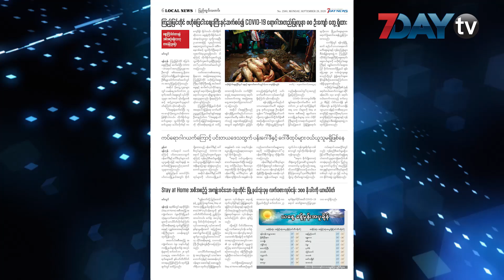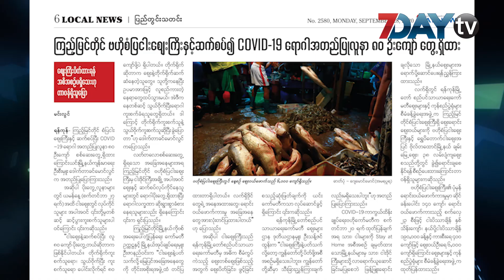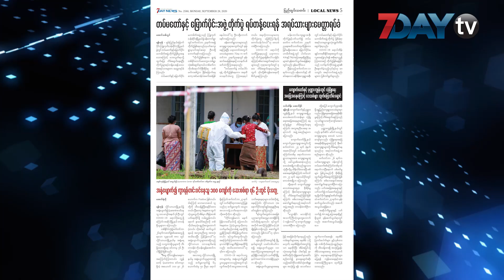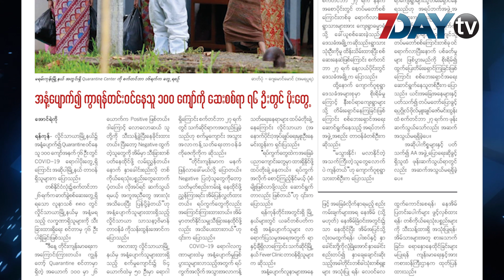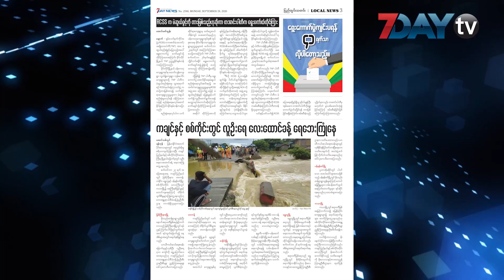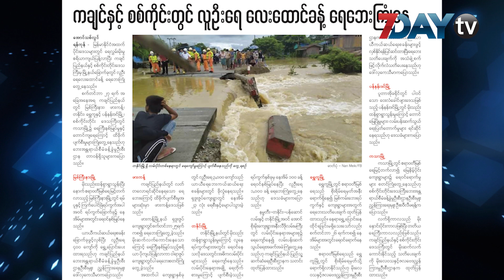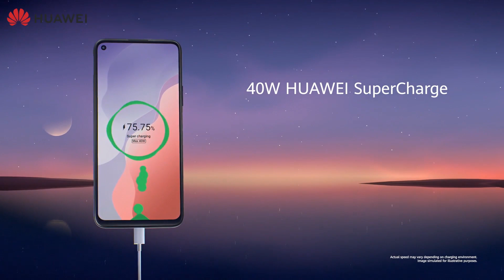မနက်ခင်းသတင်းစာ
မနက်ခင်းသတင်းစာအစီအစဉ်ကတော့ နေ့စဉ်ထုတ် 7DAY NEWS Daily သတင်းစာထဲက ထူးခြားတဲ့ သတင်းတွေကို ကောက်နုတ်တင်ဆက်ပေးနေတဲ့အစီအစဉ်ဖြစ်ပါတယ်။

ဒီကနေ့ ပြောပြမယ့်သတင်းတွေက ကြည့်မြင်တိုင် ဗဟိုစံပြငါးဈေးကြီးနဲ့ ဆက်စပ်၍ Covid-19 ရောဂါ အတည်ပြုလူနာ ၈၀ဦးကျော် တွေ့ရှိထား၊ ရန်ကုန်ရှိ လူဦးရေ ခုနစ်သန်းကျော်ကို ရိက္ခာဝေသည့်အစား ငွေကြေးသာထောက်ပံ့ရန် လုပ်ငန်ရှင်များ အကြံပြုထား၊ အနံ့ပျောက်၍ ကွာရန်တင်းဝင်နေသူ ၁၀၀ ကျော်ကို ဆေးစစ်ရာ ၇၆ဦးတွင် ပိုးတွေ့၊ ကချင် နှင် စစ်ကိုင်းတွင် လူဦးရေ လေးထောင်ခန့် ရေဘေးကြုံနေနေ ဆိုတဲ့သတင်းတွေပဲဖြစ်ပါတယ်။

မနက်ခင်းသတင်းစာအစီအစဉ်ကိုတော့နေ့စဉ် မနက်  ၉ နာရီ ၃၀ မိနစ်တိုင်းတင်ဆက်ပေးနေတာဖြစ်ပါတယ်။